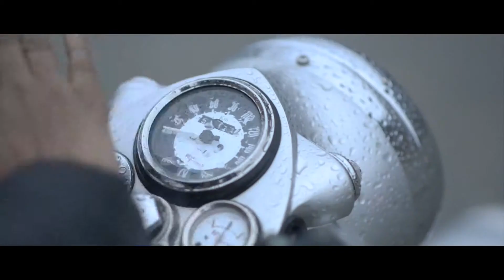Highroadtrip 'True Wanderer' Motocycle Segment | Wrangler